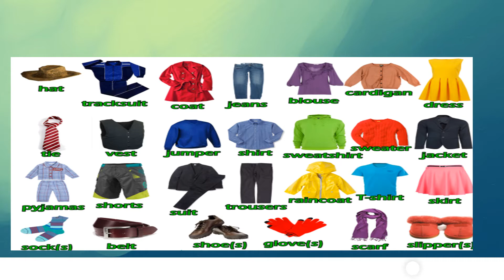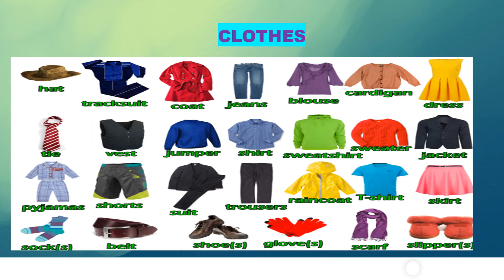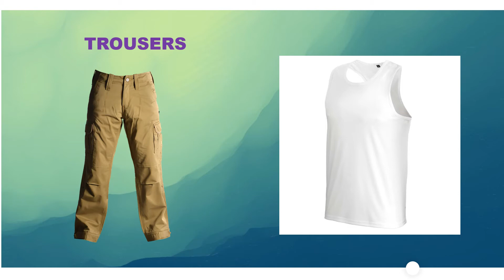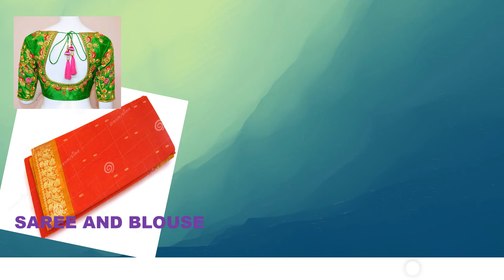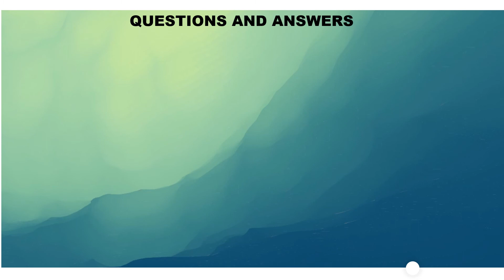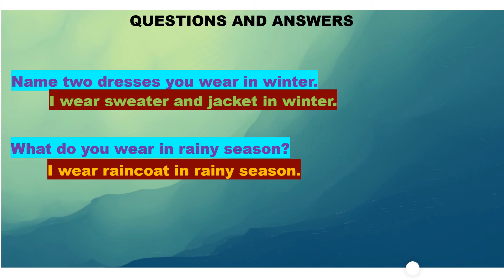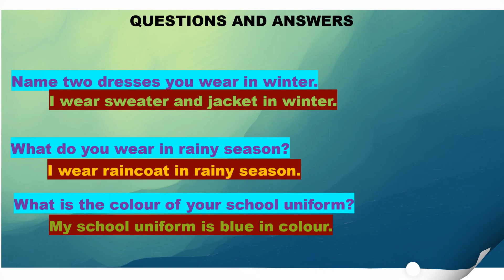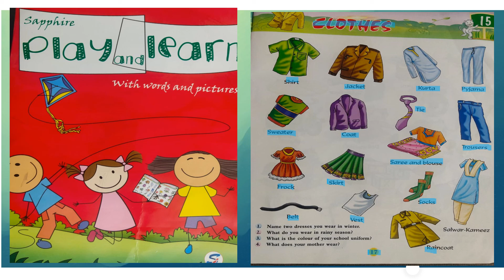CLASS:UKG,SUBJECT:GK,TOPIC:CLOTHES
KIDS LEARN ABOUT DIFFERENT CLOTHES